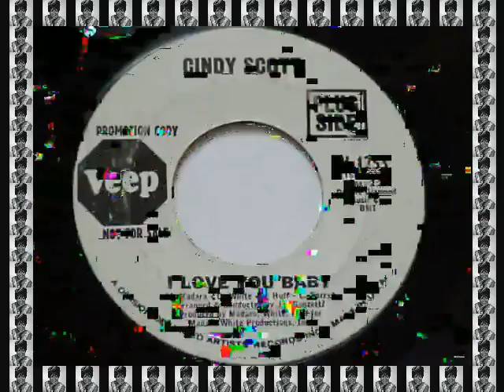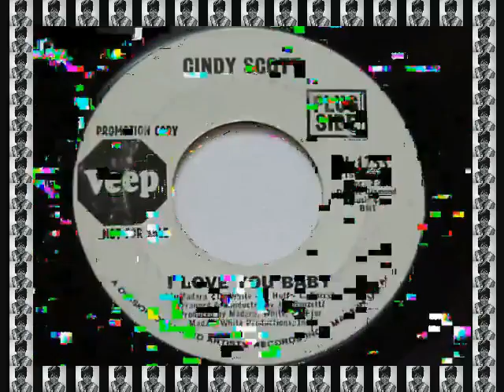CINDY SCOTT - I LOVE YOU BABY (VEEP) Pangaeas People